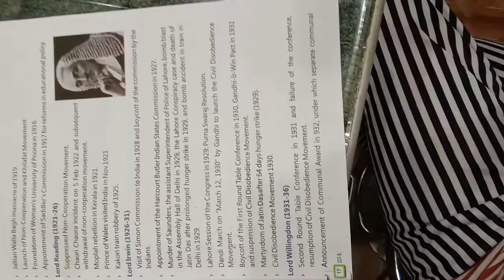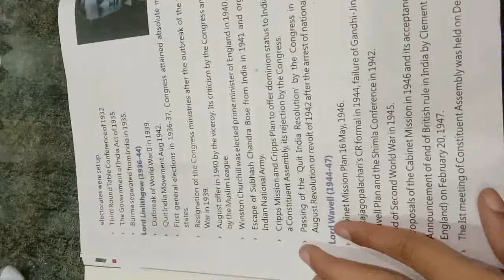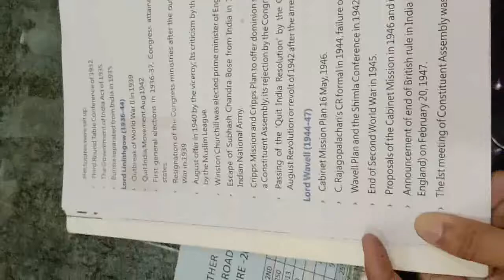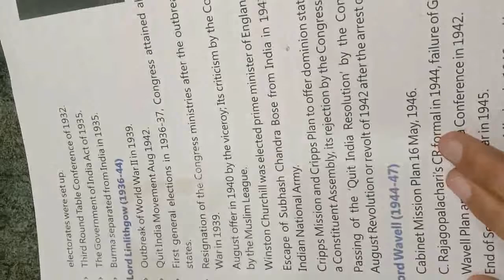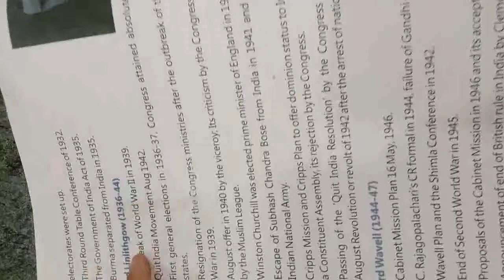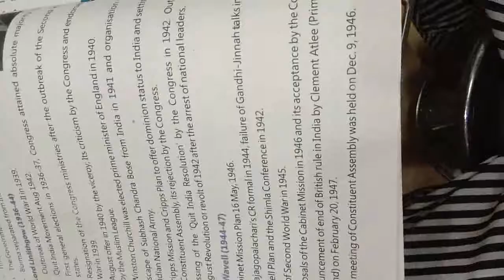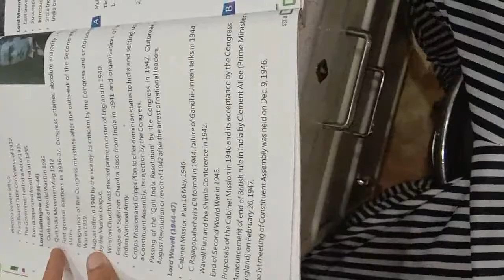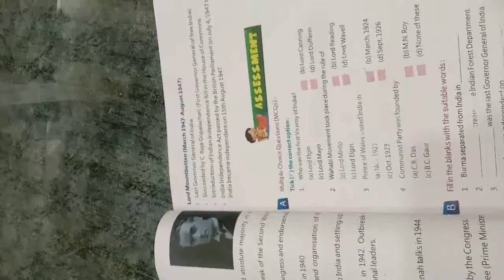Class 8th S St Chapter 2 Part 5